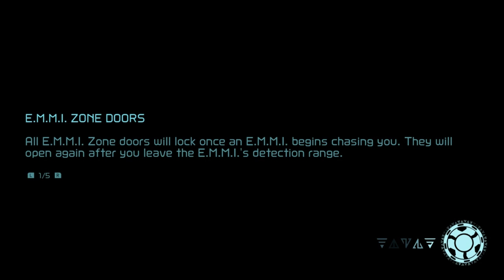EMMI PLEASE HAVE MERCY | Let's Play Metroid Dread BLIND | Episode 4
The time has come. The Day of Dread has arrived, and I'm all in. My expectations are being blown away already, I can tell this is going to be an amazing title from start to finish. Come along for the ride, would you?

Thumbnail art courtesy of @CanadianAniGuy, check him out below!